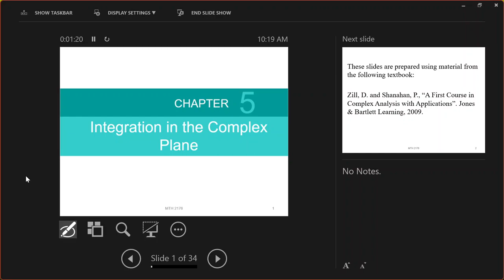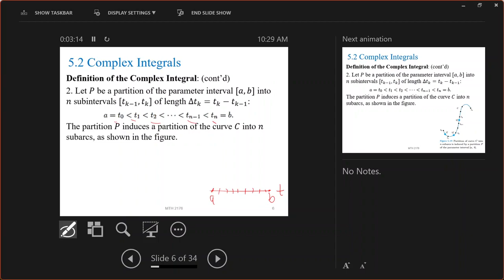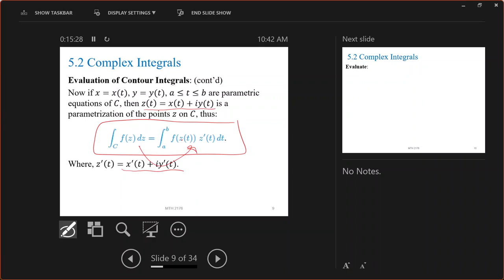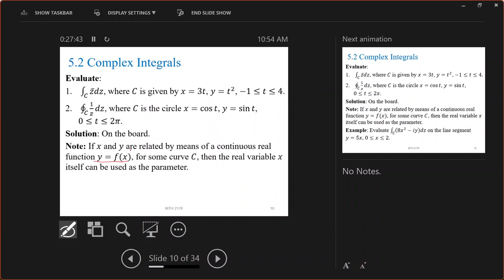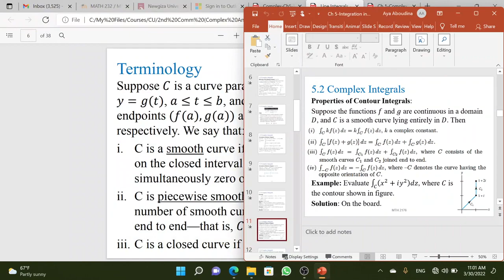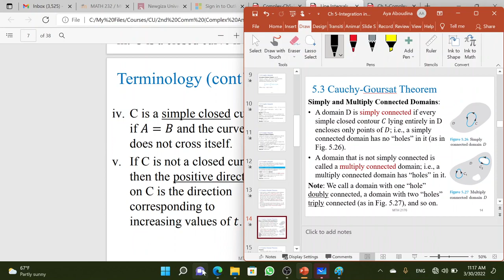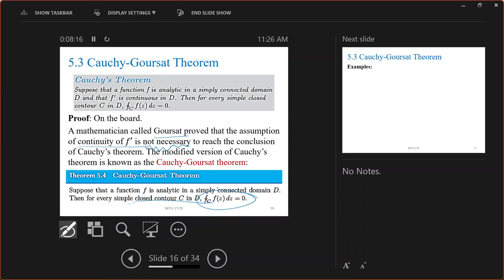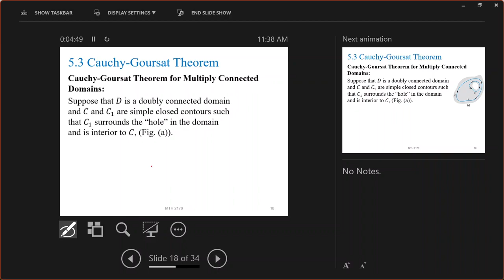Complex Functions Lecture #6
Complex Functions Lecture #6 by Dr. Aya Aboudina